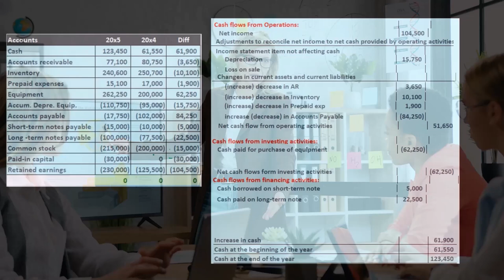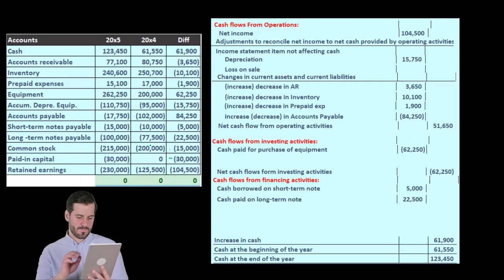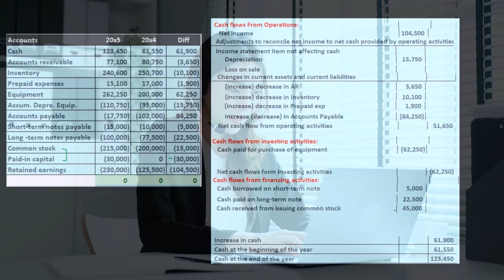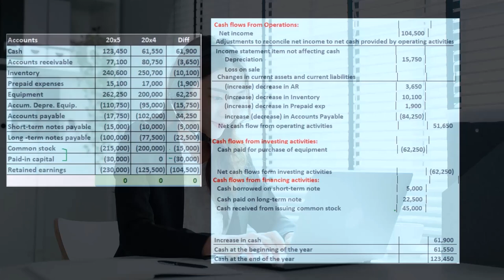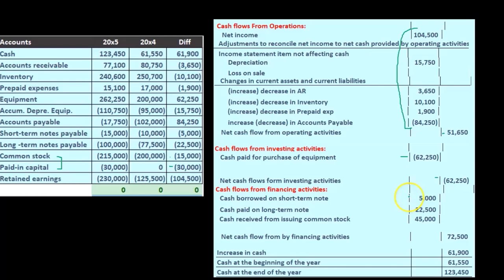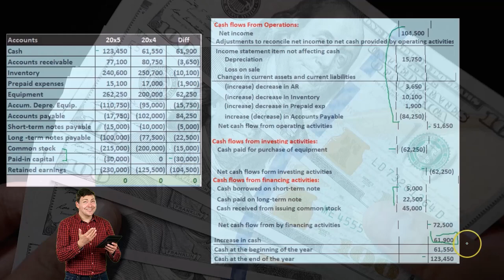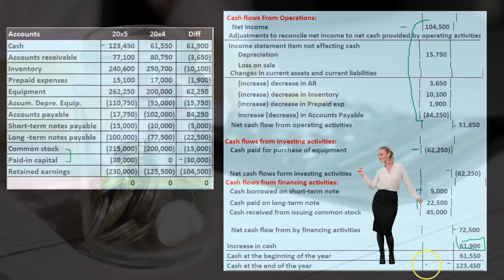Estado de flujo de efectivo de actividades de financiación 170 Contabilidad financiera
Estado de flujo de efectivo de actividades de financiación
Contabilidad financiera